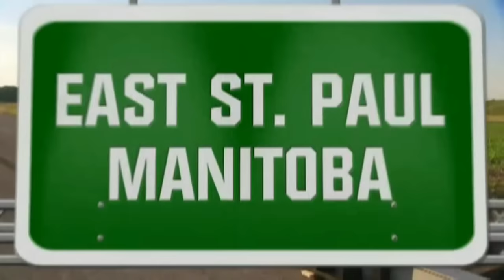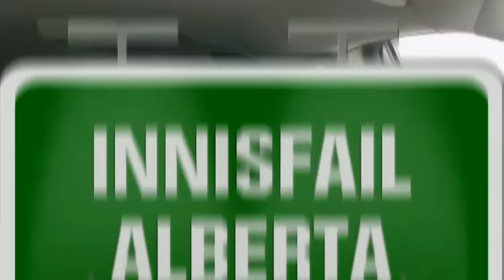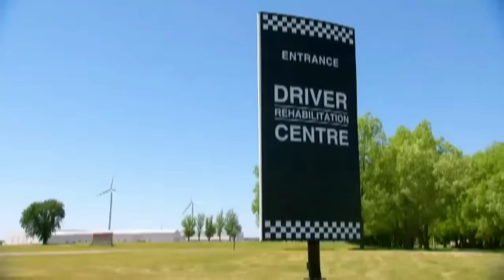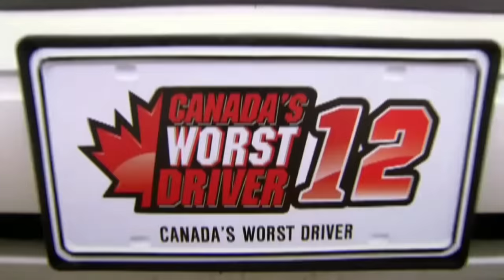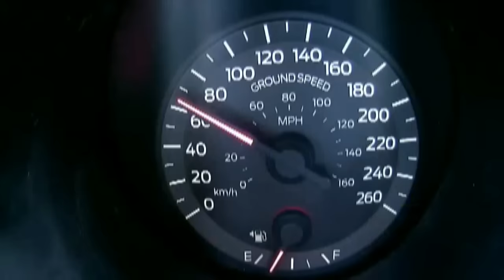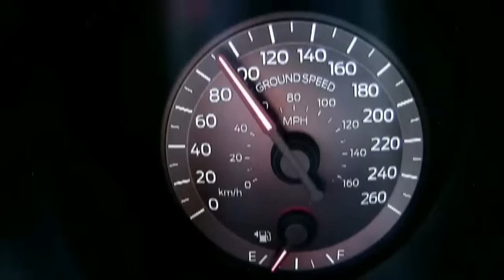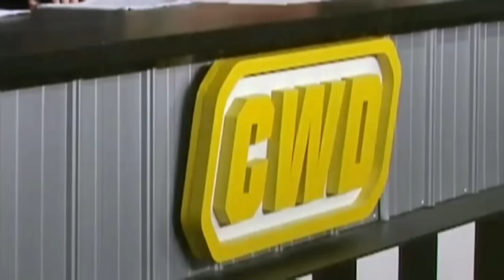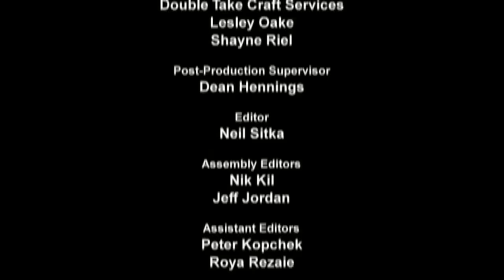Canada's worst driver S12E02